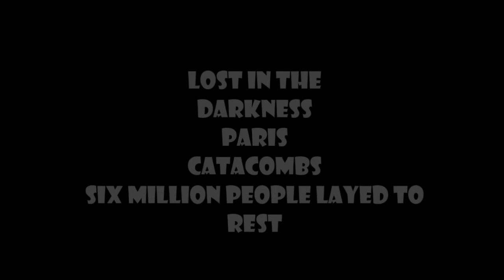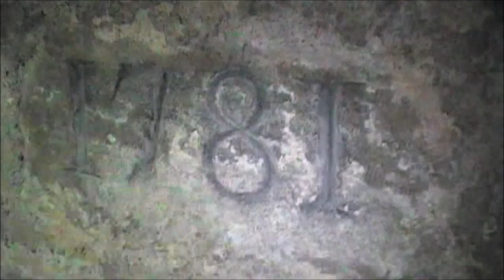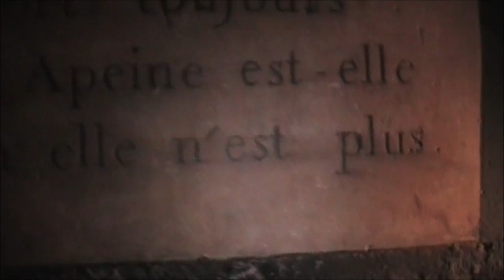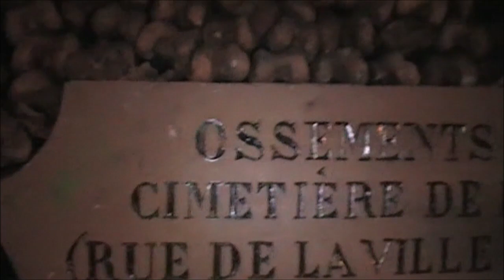LOST IN THE DARKNESS PARIS CATACOMBS WATCH IF YOU DARE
Hi del here and welcome to this episode of metal detecting uk .I will be out with either the XP DEUS ORX or the GARRETT EURO-ACE finding what treasures are under the surface digging deep to find what's been left from times gone by .Helping you also with tips tricks and settings i use on each treasure hunting outing ..with a little bit of fun and laughter along the way when things might not go as planned .So please sit back and enjoy what metal detecting finds uk and metal detecting uk has to offer ..Thanks for looking in
Del

lost within the millions of dead in the Paris catacombs

Watch if you dare
Ready for halloween see the sights of the Paris catacomds .This was a tour we did and i recomend this to anyone who pays a visit to this great city .See the bones the dates on the walls and try not to be scared Being keen on all things haunted and after watching ghost adventures and exploring with josh i just had to pay a visit